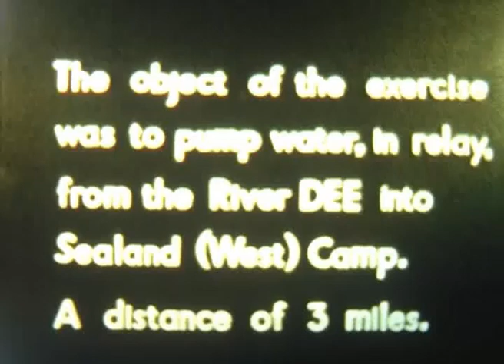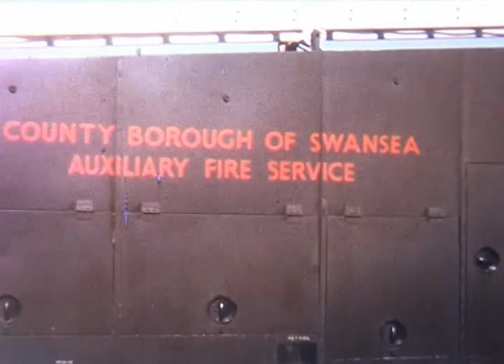Joint Fire Service Exercise RAF Sealand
Joint Fire Service Exercise at RAF Sealand 1963 or 1964